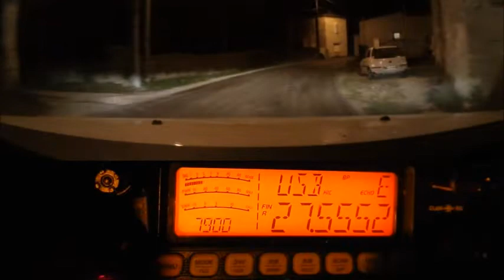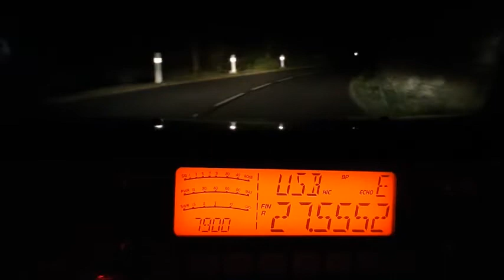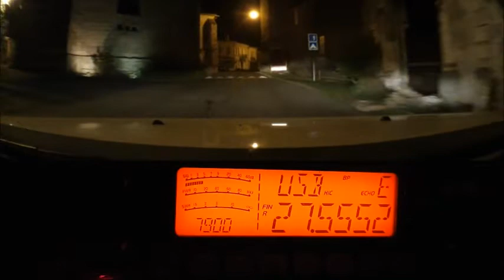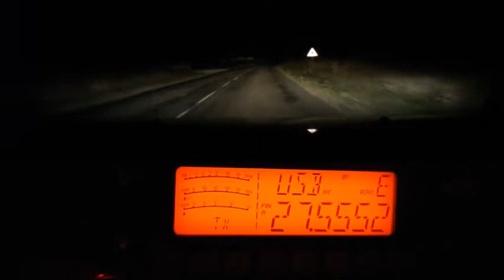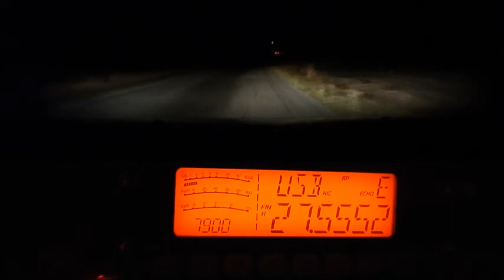Cibi petite Propag nocture (17 09 2018) CRT ss7900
Petite Propag nocture sur le 27 Mhz.
73'51 de Dundee33 ~ 14DR33  ;)
(Vidéo amateur faite avec:  'OpenShot Video Editor' sous Linux Mint.)